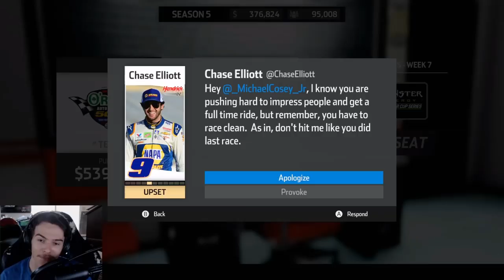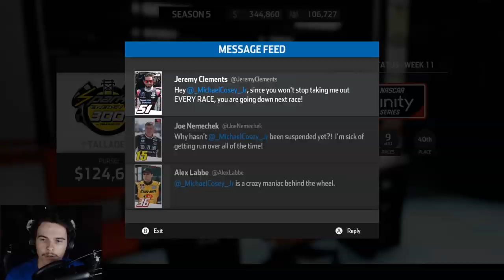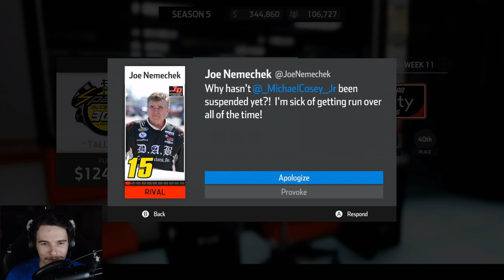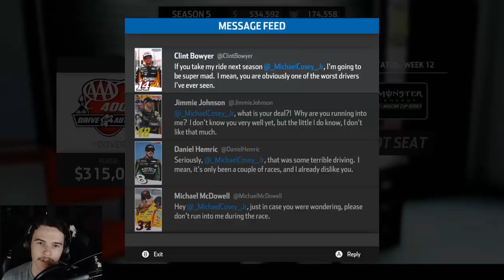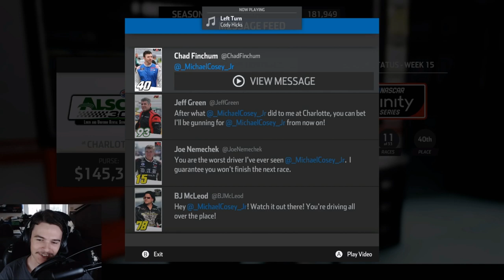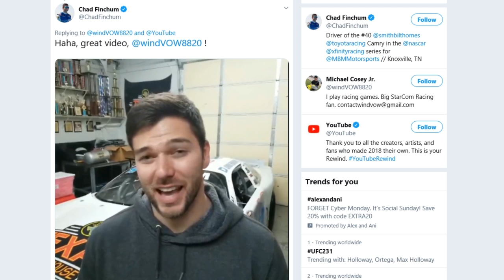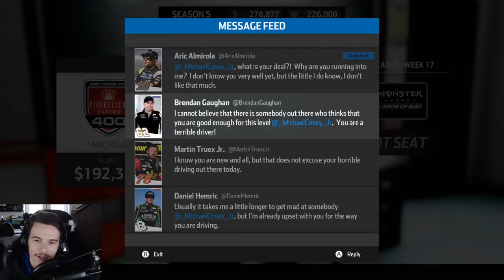WINDVOW8820 BEST OF NOVEMBER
Edited by Prete.

Instagram username: windVOW8820